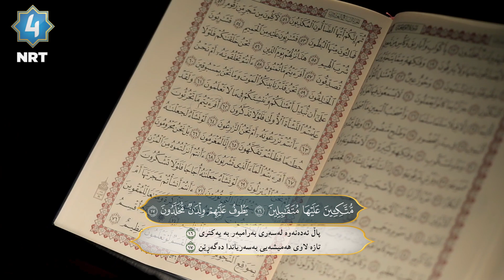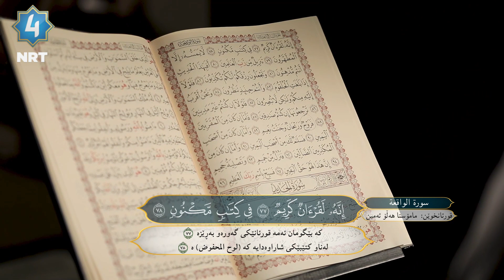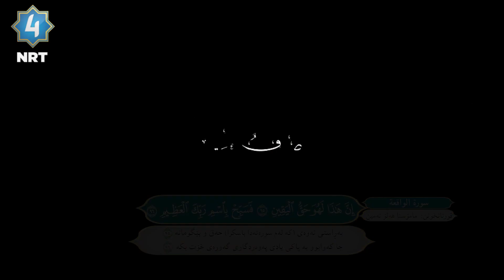سورەتی “الواقعة” بەدەنگی مامۆستا هەڵۆ ئەمین کوردی